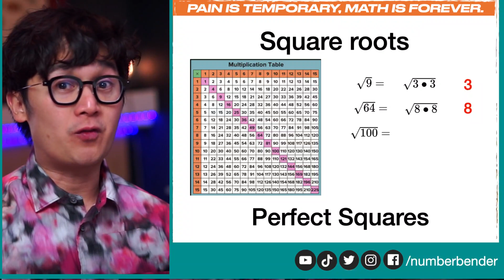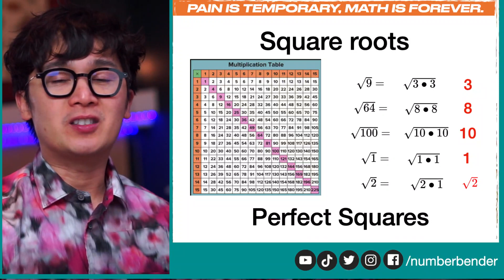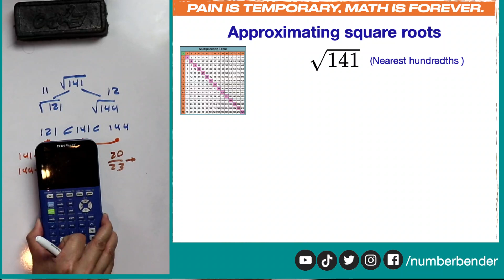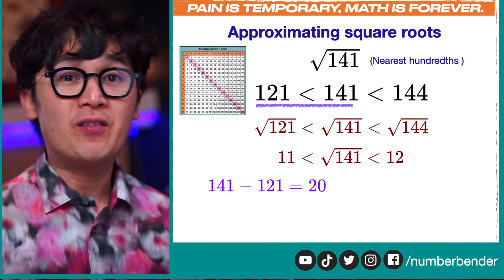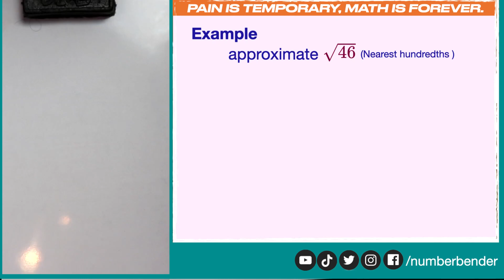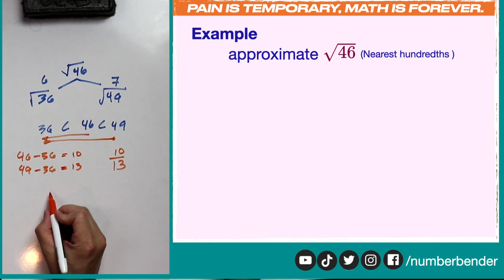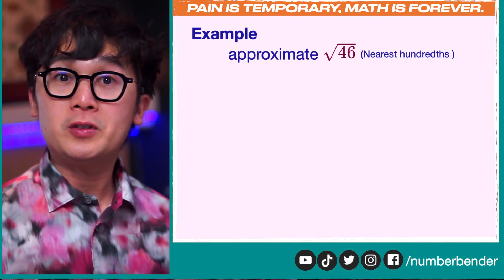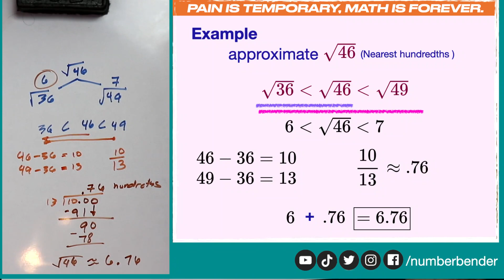PAANO MAG-APPROXIMATE NG SQUARE ROOTS | ALGEBRA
Sa lesson na ito ay pagaaralan natin kung paano mag approximate at mag-compute ng square roots ng. hindi gumagamit ng calculator.

Gagamitin natin ang long division para mag-convert ng rational number into its decimal form.  May ilang mga square roots na madaling masimpify, especially kung ito ay mga perfect squares.